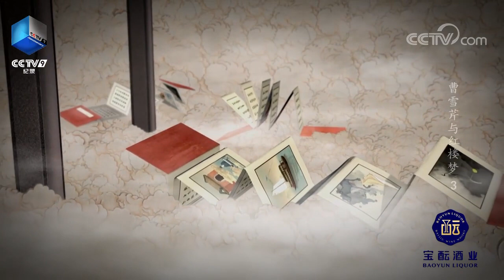“抄检大观园”草草收场 “探春维新”不了了之《曹雪芹与红楼梦》第3集【CCTV纪录】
■□节目简介■□
本片通过讲述曹雪芹跌宕起伏的一生和他创作《红楼梦》的艰辛过程，从文学、美学、史学等方面剖析《红楼梦》的内容，努力回答好“曹雪芹是什么人”“为什么《红楼梦》是中华传统文化集大成的作品”“怎样欣赏《红楼梦》”这三个主要问题。